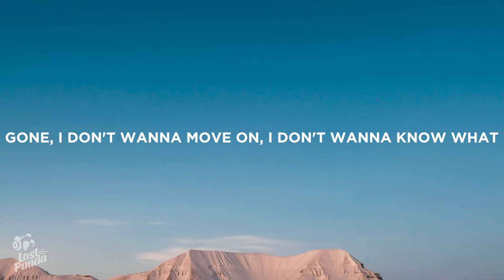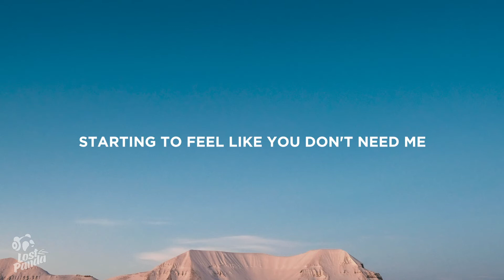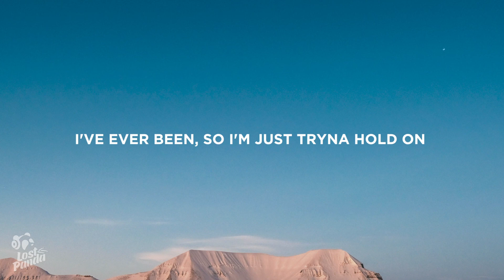Shawn Mendes - When You're Gone (Lyrics)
“Shawn Mendes - When You’re Gone” Lyrics / Lyric Video by Lost Panda

Lostpandamusic.com/socials

[Verse 1]
You never know how good you have it, oh
Until you're starin' at a picture of the only girl that matters, aah

[Pre-Chorus]
I know what we're supposed to do
It's hard for me to let go of you
So I'm just tryna hold on

[Chorus]
Hold on
I don't wanna know what it's like when you're gone
I don't wanna move on
I don't wanna know what it's like when you're gone for good
You're slipping through my fingertips
A little bit, by a little bit

[Verse 2]
I need to learn how to cope without you
I'm tryna protect myself but only you know how to, yeah

[Pre-Chorus]
Oh, I know what we're supposed to do
Oh, but I hate the thought of losing you
[Chorus]
Hold on
I don't wanna know what it's like when you'rе gone
I don't wanna know what it's like whеn you're gone for good

[Bridge]
Starting to feel like you don't need me
Wanna believe it's all for the better
It's gettin' real, I'm missing you deeply
It's gettin' real, missing you deeply

[Chorus]
Hold on
Yeah, I don't wanna know what it's like when you're gone
(Oh, I've ever been)
[Outro]
I'm just trying to move on

📷 Wallpaper: Jason

👩‍💻 Share “Shawn Mendes - When You’re Gone” Lyrics with your friends!